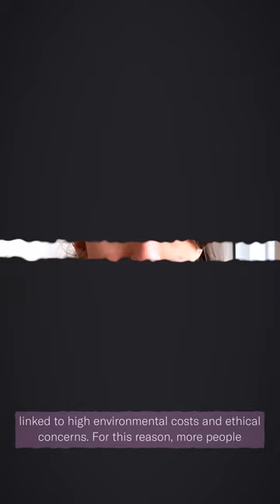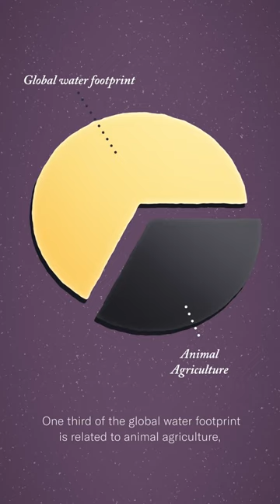The True Cost Of Milk Production | Truth About Milk | FoodUnfolded Explains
Milk has been harvested for more than 11,000 years, when shepherds in the Middle East started to process milk from their cow herds. But today, milk production has vastly changed and faces environmental and ethical criticisms surrounding its large-scale production practices. We break down the true cost of milk production.

Edit & Motion Graphics by Jamie Burton
Script & Presentation by Katharina Kropshofer